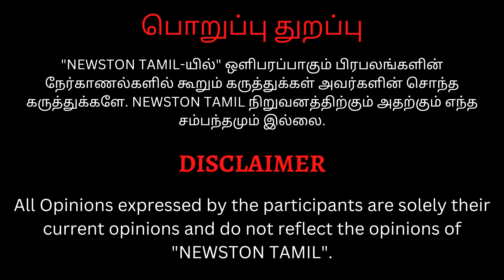🔴Thalapathy Vijay மீது செருப்பு வீச்சு.! Lyricist Priyan Angry Speech at Aranam Press Meet |Vadivelu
தேமுதிக தொண்டர்களை கிழித்த பிரியன்.! Lyricist Priyan Angry Speech at Aranam Press Meet | Vadivelu

vijayakanth, vijayakanth latest news, vijayakanth latest, vijayakanth latest update